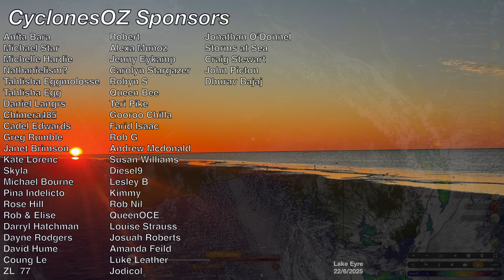A Monster Extratropical Cyclone Situated over Australia is Forecast to Bring Severe Weather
The absolute behemoth of a storm sitting over South Australia this morning is drawing moisture in from as far north as the QLD tropics, making this storm system one of the largest in recent history by area of influence over Australia. However, its definitely not living up to its name this morning with relatively calm conditions expanding across much of south east OZ, with the weather scene being a lot calmer than you may expect with a storm of this size in the play.

Video Chapters:
Introduction: 0:00
Absolute Whopper Storm: 0:40
Severe Weather Forecast: 4:45
Queensland Smashed With Storms: 10:00
WA Winters Front: 13:24
Closing Messages: 16:38